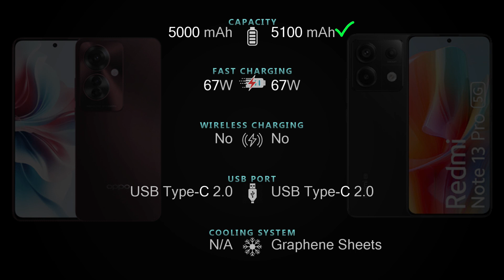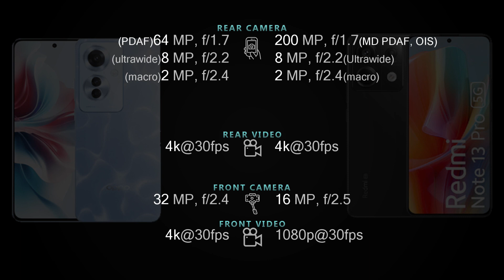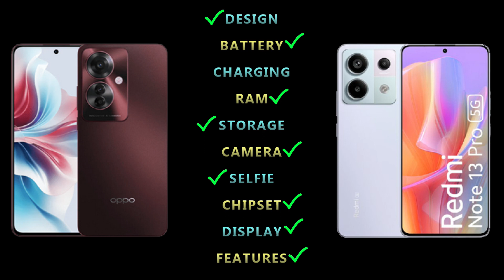Oppo F25 Pro 5G vs Redmi Note 13 Pro 5G Full phone specs comparison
Oppo F25 Pro 5G vs Redmi Note 13 Pro 5G Price and Full phone specifications [Design, Connectivity, Battery, Charging, Camera, Chipset, Display, OS, Features and more] comparison.